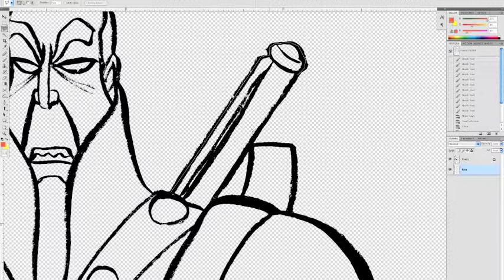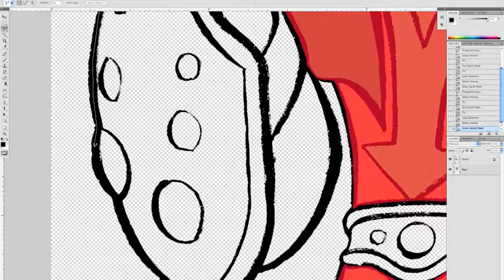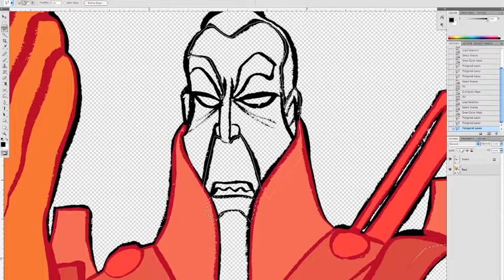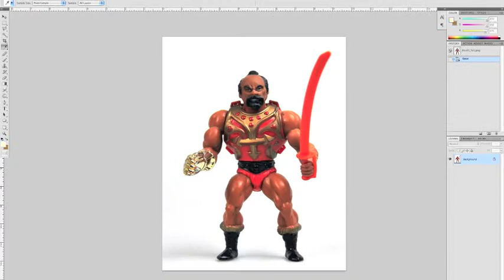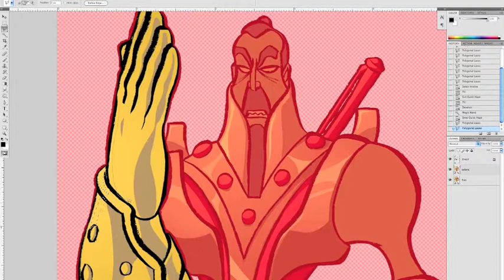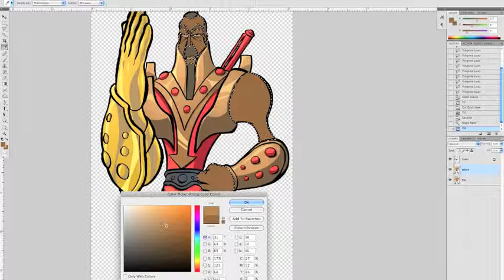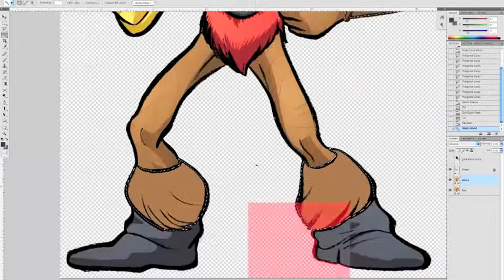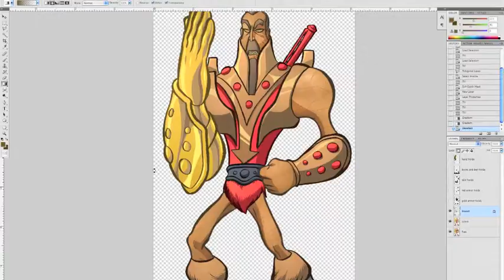Jitsu Character Re-Imagining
A sped-up demo of my coloring process on the series of He-Man and the Masters of the Universe character re-imaginings I've been working on. Colored in Adobe Photoshop CS4. Notes on the process throughout the video.

You can see the final version of the illustration, and many more of the character re-imaginings,